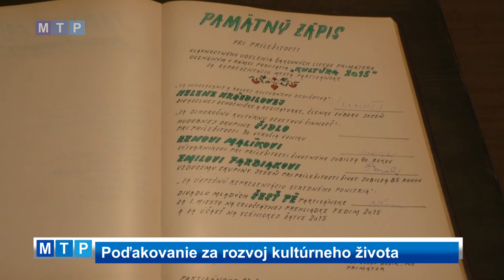Poďakovanie za rozvoj kultúrneho života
Ocenených na podujatí Kultúra 2015 v Prievidzi pozval primátor Jozef Božik 18. mája do obradnej siene.